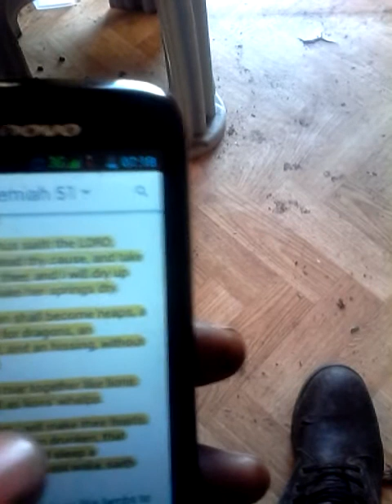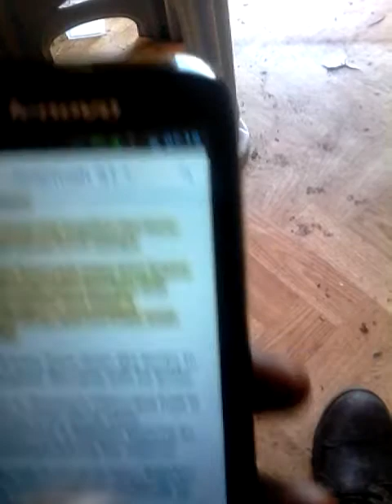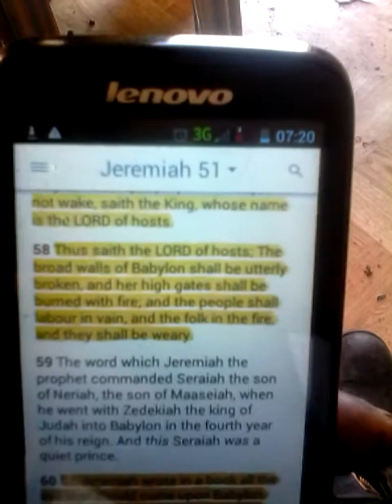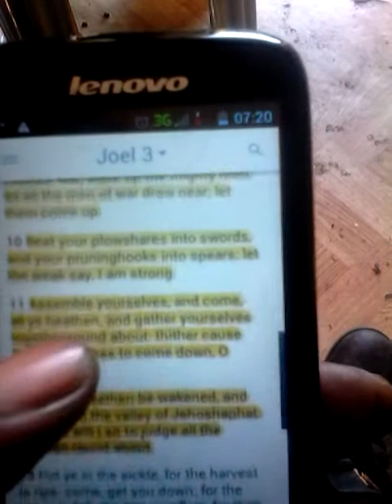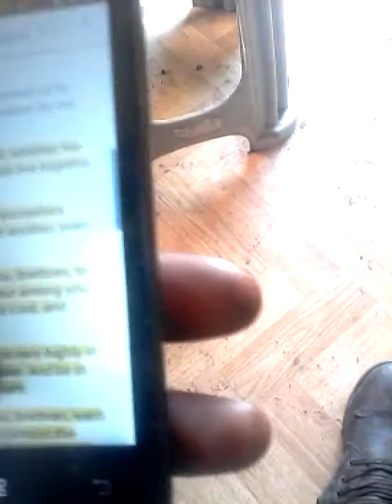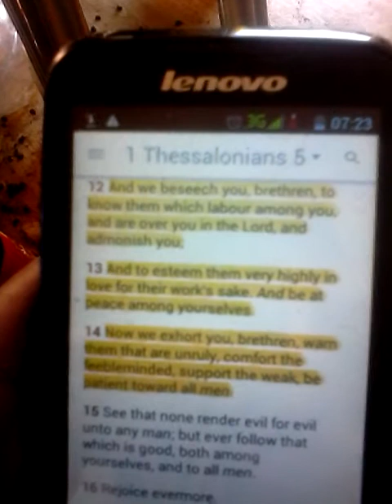WARN THEM THAT ARE UNRULY.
Waiting for network came up while I was uploading this lesson.
Dam straight network if we all fully get this word they all fall down.
Babylon/ America will be destroyed just wait for it.
Build up our nation with the fullness of the word.